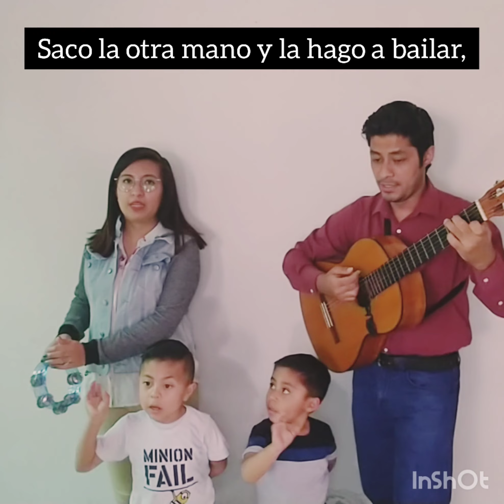SACO UNA MANITA (Motricidad gruesa y coordinación)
Les compartimos esta canción que es perfecta para trabajar motricidad gruesa y coordinación de nuestros pequeños de preescolar, es muy sencilla y fácil de aprender.

SACO UNA MANITA
Saco una manita
y la hago bailar,
la cierro, la abro
y la pongo en su lugar.

Saco las dos manos
y las hago bailar,
las cierro, las abro
y las pongo en su lugar.

EL CANTO DEL PÍLINCHI
(educación musical)
Osvaldo Rosas Luna